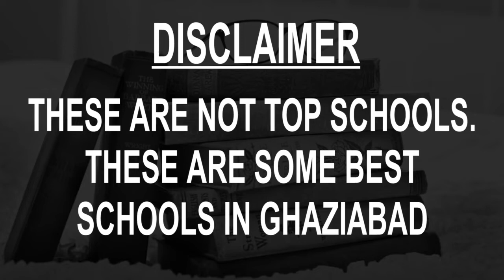Schools in Ghaziabad CBSE, Govt, Private, International | Vidhya Clinic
Must Watch.. Best Schools in Ghaziabad - CBSE, Govt, Private, International

Listed Schools:
Amity International School
Bal Bharati Public School
Delhi Public School, Indirapuram
Delhi Public School, Raj Nagar
DLF Public School
Gurukul The School
Holy Child School
Khaitan Public School
Ryan International School
Uttam School for Girls

This is not the listing of Top Schools in Ghaziabad, it's the list of best Schools in Ghaziabad as per the ratings given by our users.